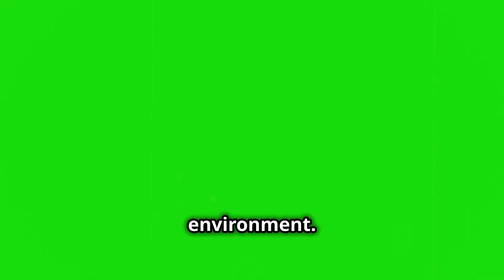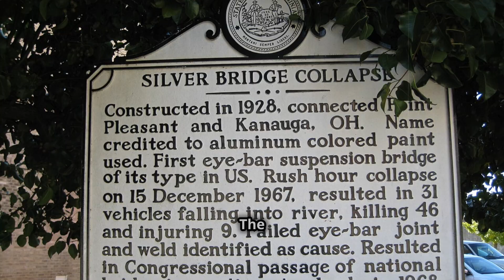Engineering FAILS: When Structures Go Wrong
Watch as we explore engineering fails and mishaps when structures go wrong. Learn from these mistakes and see how important it is to prioritize safety in engineering projects.